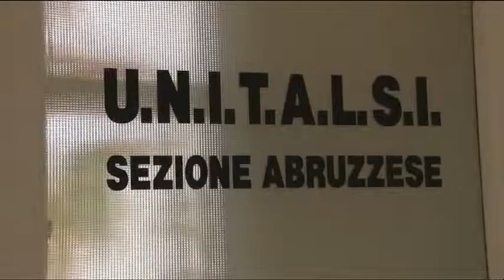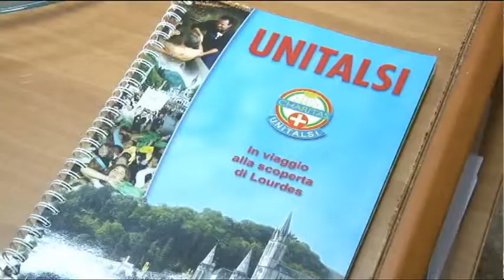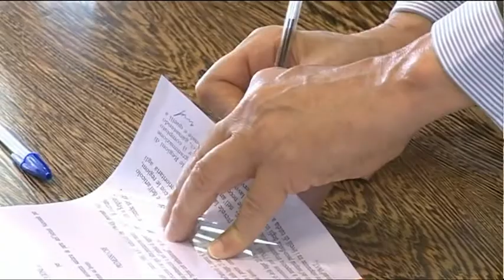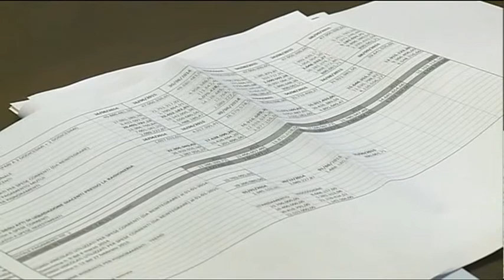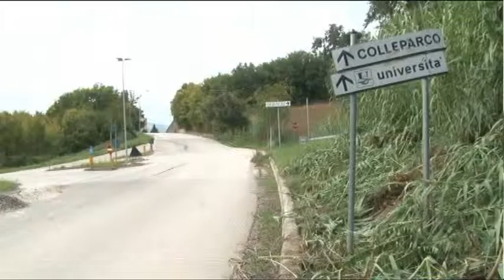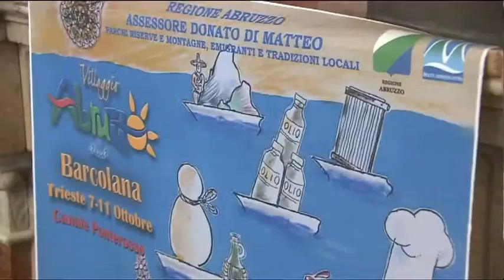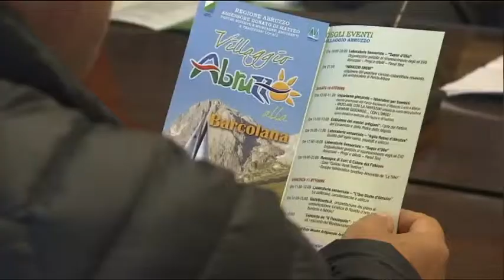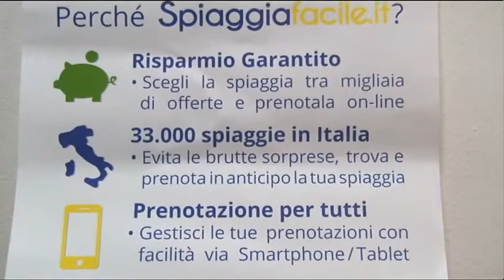TgSei - Edizione delle 14 - Martedi 6 ottobre 2015